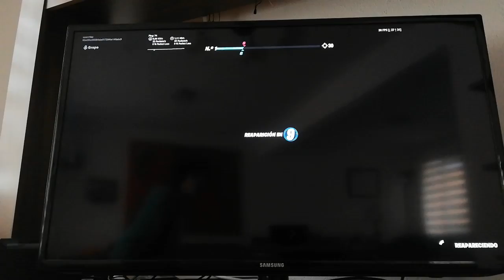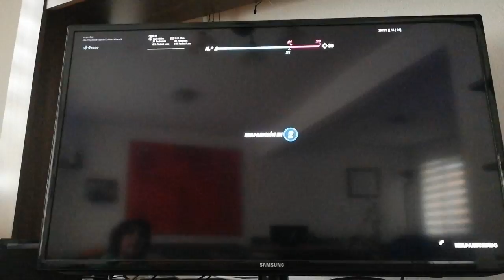Primer vídeo de fortnite con amigooooos